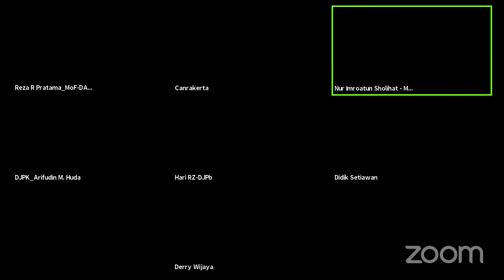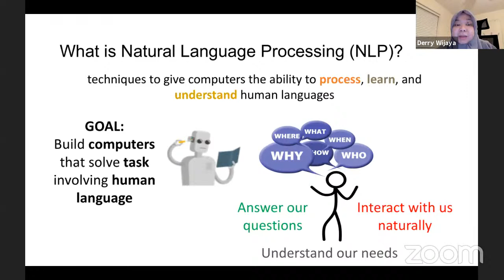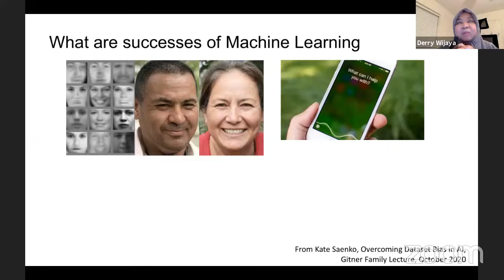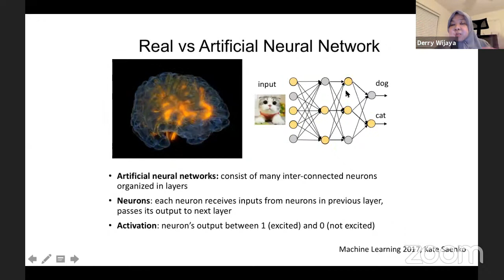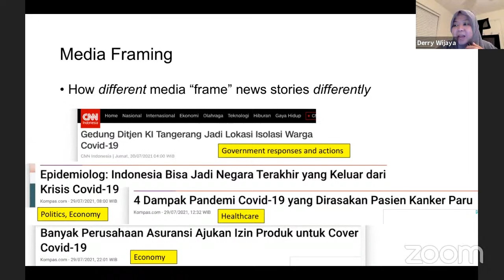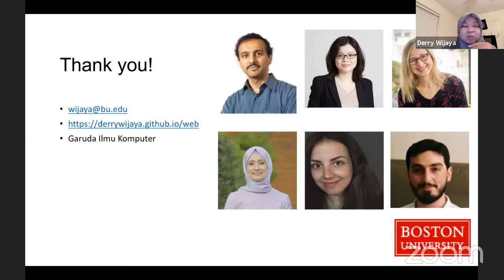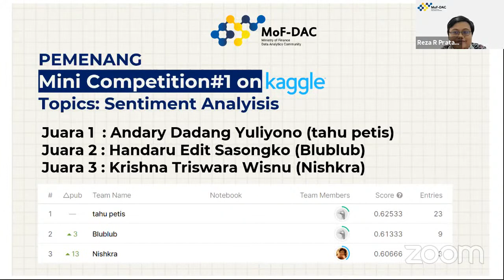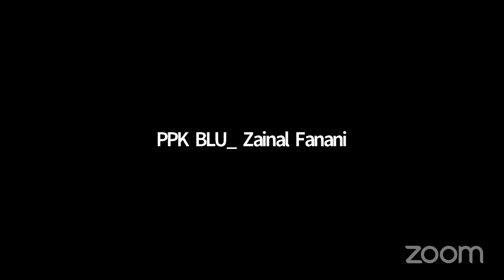MoF-DAC Sharing Session #17 - Conquering the World with Data Science